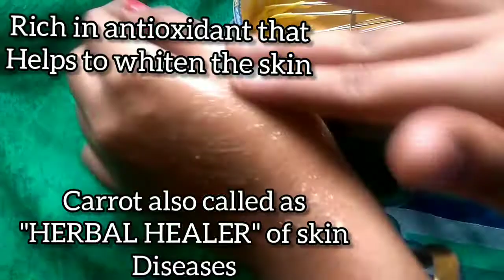DIY carrot milk cream/No aloevera gel/No Shea butter/No cocoa butter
this video is about how to make carrot cream at home..